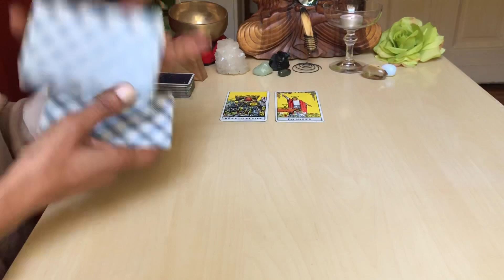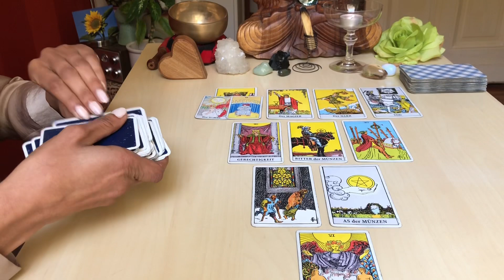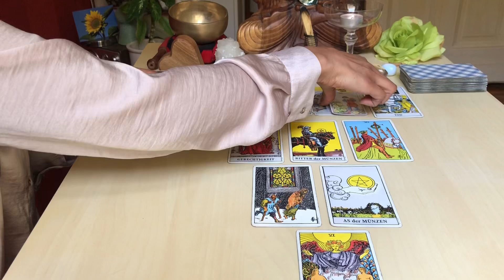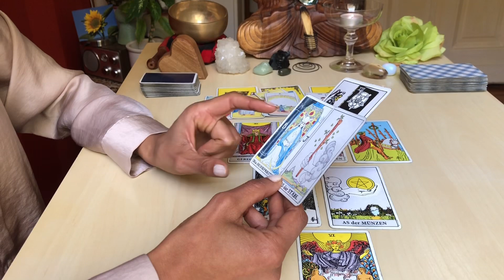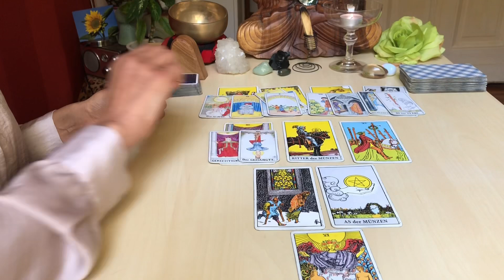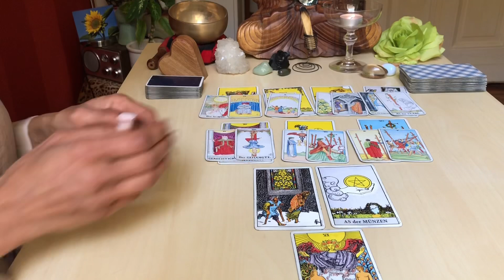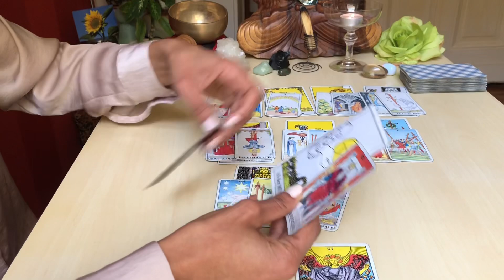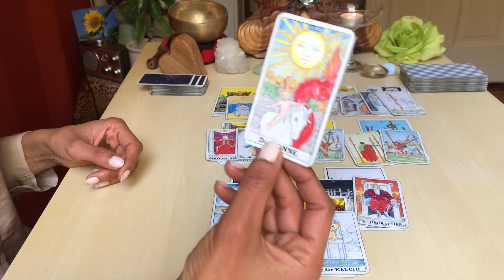WIDDER März 2021 * TAROT * TRIUMPH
In der Ruhe liegt die Kraft - mit dieser Energie habt ihr Herausforderungen mutig überwunden und der Erfolg gibt euch recht:
Das allgemeine Tarotreading für Widder Sonne, Aszendent, Mond und Venus mit den energetischen Tendenzen für März 2021.

Alles Liebe